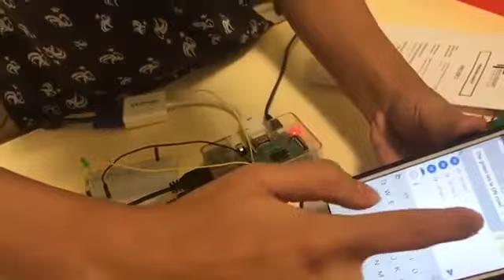Kawal LED dengan Telegram - Belajar IOT STM3